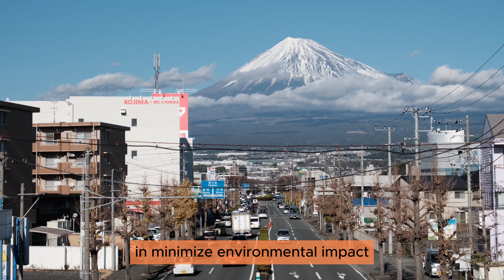Mount Fuji : A Journey to Japan's Iconic Peak ll Exploring Japan's Sacred Mountain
"Climb to new heights with us as we embark on an unforgettable journey to Mount Fuji, Japan's iconic peak. From its majestic silhouette against the horizon to the rich cultural heritage it embodies, join us as we explore the awe-inspiring beauty and spiritual significance of this legendary mountain. Get ready for breathtaking views, fascinating stories, and unforgettable adventures in our exploration of Mount Fuji – a must-watch for nature lovers, adventurers, and culture enthusiasts alike!"